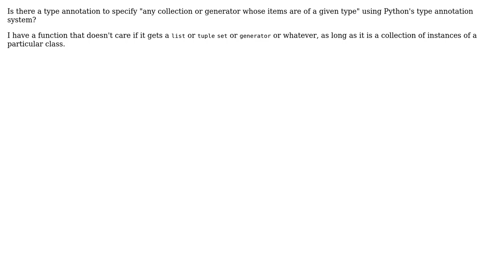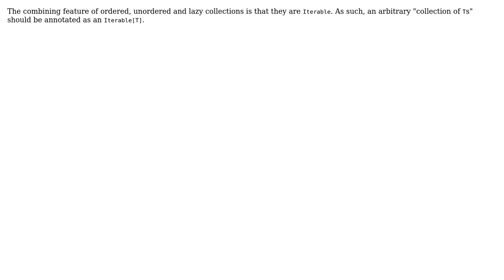Type annotation for any collection of a particular type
With thanks & praise to God, and with thanks to the many people who have made this project possible! You are responsible for your own actions.